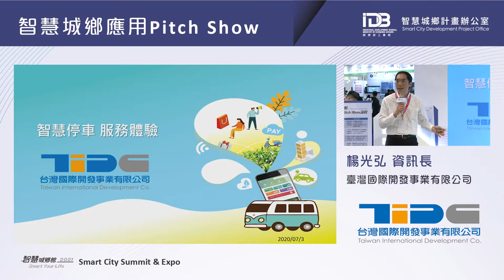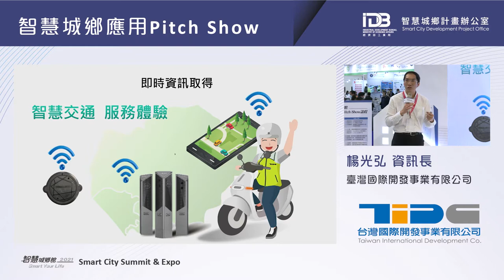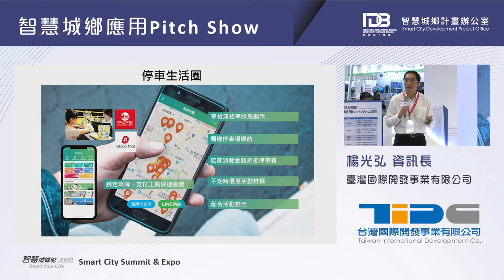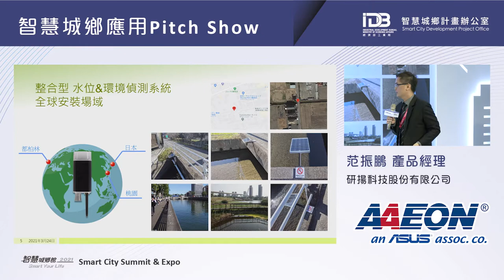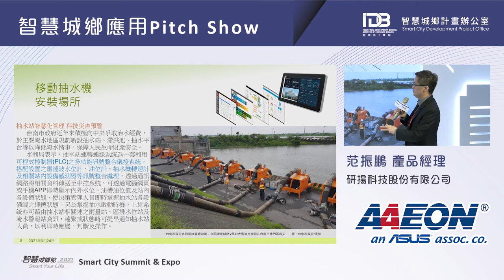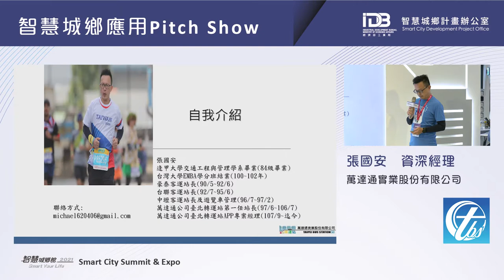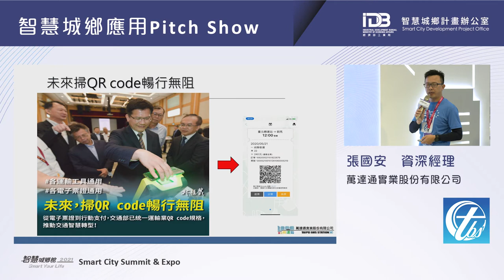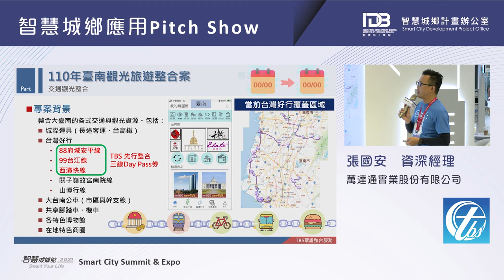SCSE 2021－Smart City Applications Pitch Show #4 Transportation｜2021智慧城市展－智慧城鄉應用Pitch Show #4 智慧交通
‧ 臺灣國際開發00:35：智慧停車管理平台
‧ 研揚科技11:00：Atlas智慧路燈
‧ 萬達通23:25：智慧行動票證整合售票平台